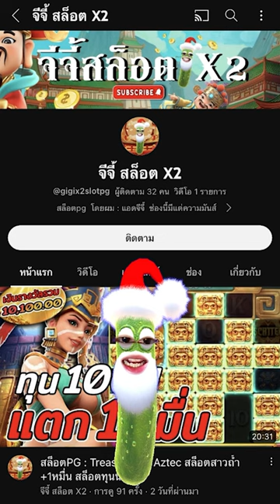สล็อตPG : Lucky Neko | สล็อตแมวทอง | เอาเรื่อง | สล็อตทุนน้อย !!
Lucky Neko : สล็อตPGแมวทอง สล็อตแตกง่าย สล็อตพีจี สล็อตpgแตกง่าย !!

กันอีกเช่นเคยนะครับผม วันนี้มาปั่น สล็อตแมวทอง เอาเรื่องจัด !!

00:00 intro
00:20 กิจกรรม
01:01 เริ่มเกมสล็อต
08:20 สล็อตpg
16:33 จบเกมสล็อต